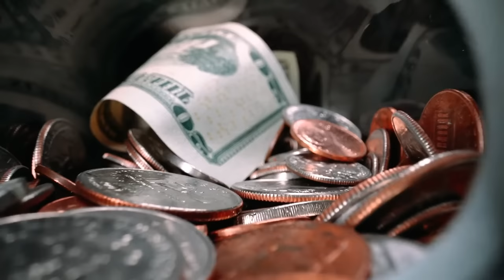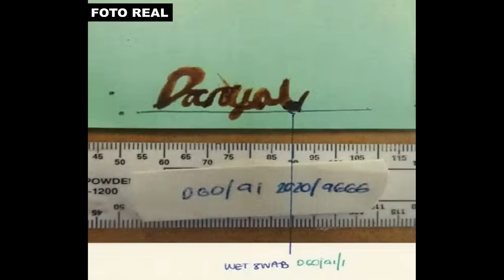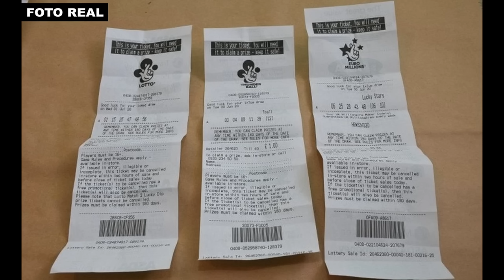UM CONTRATO COM O DEMÔNIO - DANYAL HUSSEIN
"Ah, isso é um interrogatório?"

Danyal Hussein tinha um único desejo na vida. Ser rico. E para ele, o caminho natural de estudo e trabalho não seria uma opção. Principalmente, quando uma força sobrenatural lhe prometia a riqueza desejada. Danyal então resolveu fazer um contrato com um demônio, prometendo sangue em troca de dinheiro. Como resultado, 2 mulheres inocentes perderam suas vidas, vítimas da ganância de um homem frio e cruel.

Aviso